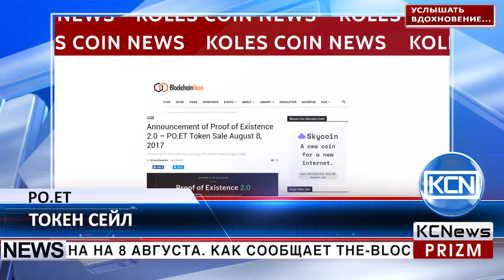KCN Компания PO.ET сообщила о токен сейле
Po.et приглашает на своей токен сейл. Продажа токенов POE запланирована на 8 августа. Как сообщает the-blockchain.com, Po.et или Proof of Existence 2.0 является биткойн блокчейн протоколом, разработанным как улучшенное решение для индустрии цифровых медиа ресурсов. Основная задача для Po.et - это создание платформы, которая упростит процесс публикации, лицензирования и аутентификации цифровых активов. Офисы компании Po.et находятся в Сингапуре и Соединенных Штатах. Ранее Po.et получило 1 млн. долларов на предпродаже токенов от ветеранов медиа индустрии, институциональных инвесторов и блокчейн предпринимателей. Сейчас Po.et планирует дополнительно собрать 9 млн. долларов на продаже токена POE.